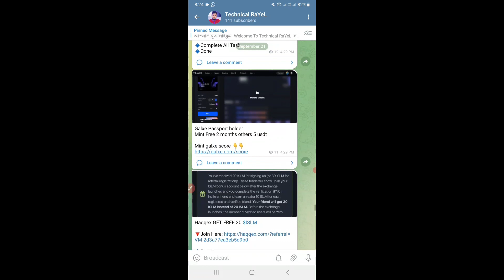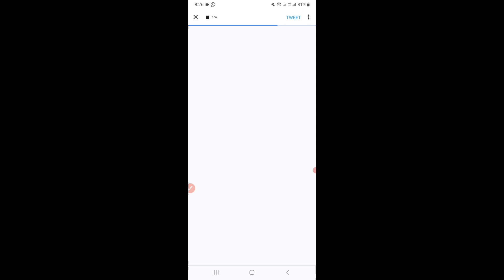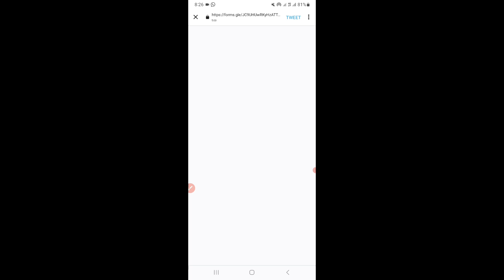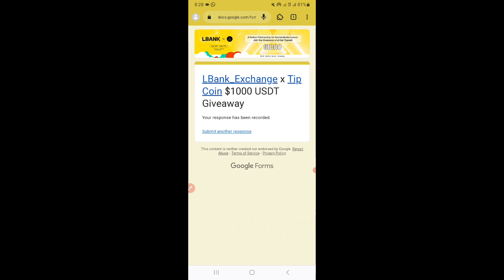Lbank Exchange Offer | Lbank Exchange x Tipcoin $1000 USDT Giveaway | Technical RaYeL